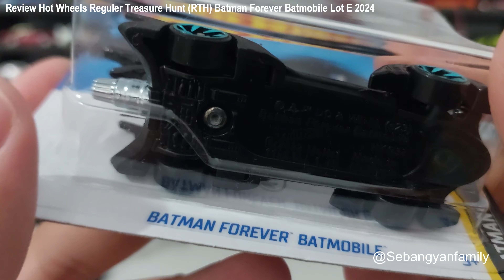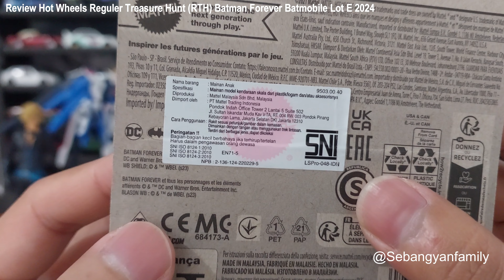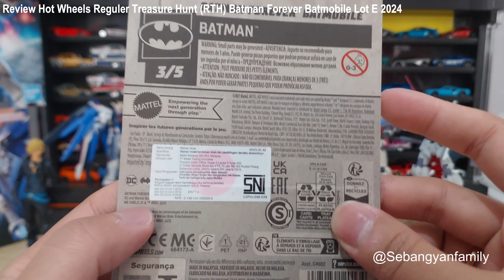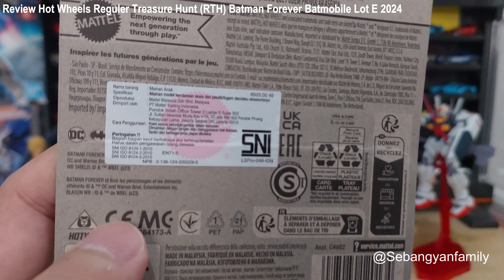Review Hot Wheels Reguler Treasure Hunt RTH Batman Forever Batmobile Lot E 2024